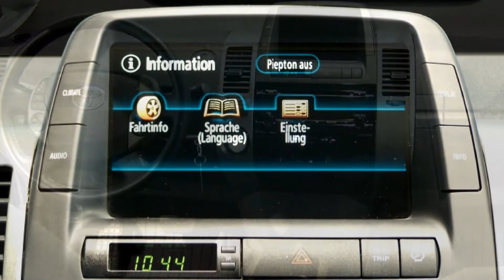Toyota Prius Hybrid Sol 876049 Automatikgetriebe Klimaautomatik Toyota Neu Wulmstorf